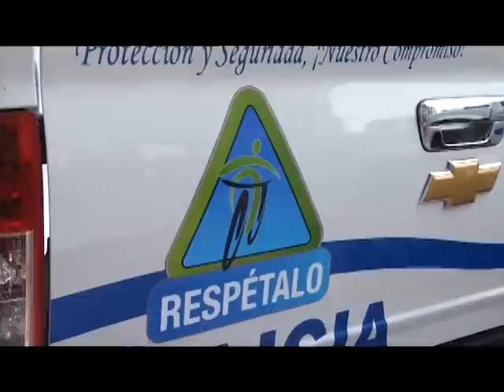CAMPAÑA RESPÉTALO.mpg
Ministerio del Interior la promueve
Campaña de respeto al ciclista

Respeto al ciclista, es en resumen el objetivo de la nueva campaña que ha emprendido el Gobierno Nacional, a través del Ministerio del Interior, para evitar las muertes y accidentes de quienes hacen uso de bicicletas.

"El ciclista y el peatón tienen prioridad en la calle y los conductores de vehículos más grandes deben respetar a quienes están menos protegidos. Respeto básico es lo que se necesita para evitar desgracias en las vías", dijo Pablo Zabaleta, funcionario de Fablec EP.

Zabaleta mencionó que este plan arrancó hace 15 días bajo la tutela de la Presidencia de la República y que  incluye la aplicación del logotipo de la campaña de respeto al ciclista en todas las nuevas unidades de la Policía Nacional.